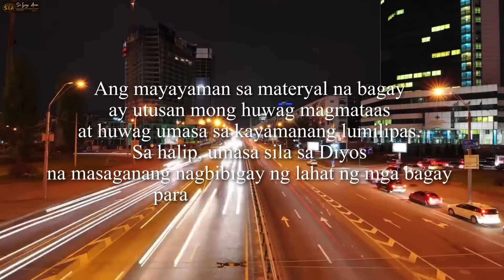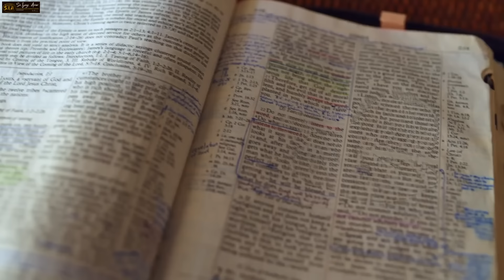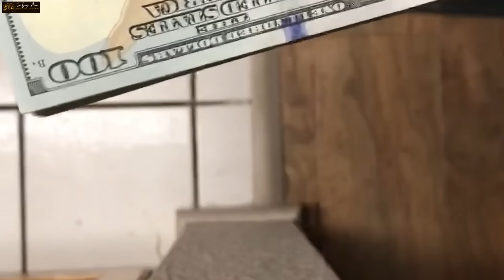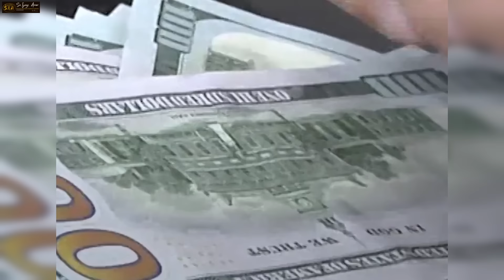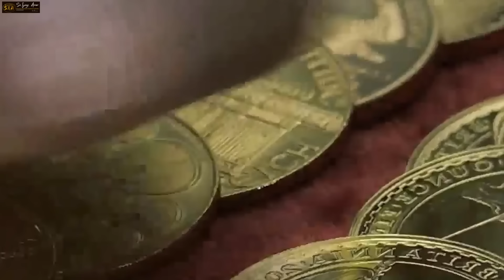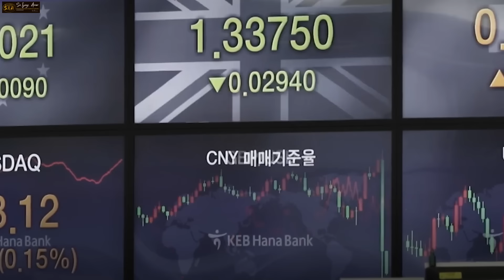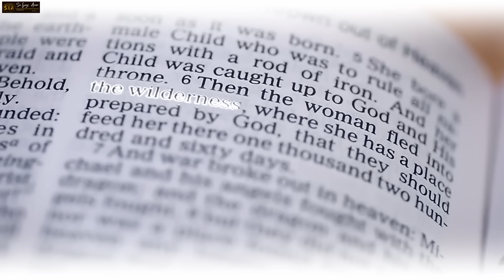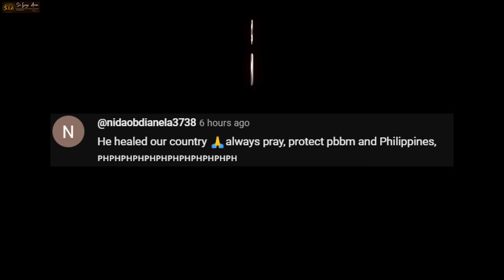PILIPINA HUMANDA! HINDI PA ITO NANGYAYARI SA LOOB NG 100 TAON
"The Great Controversy Book" - LIMITED STOCKS LEFT

❤️Mateo 24:6-7❤️
6 Maririnig na ninyo ang mga digmaan at mga bali-balita ng mga digmaan. Ngunit huwag kayong mabalisa sapagkat ang mga bagay na ito ay kinakailangang mangyari, ngunit hindi pa ito ang wakas. 7 Ito ay sapagkat babangon ang isang bansa laban sa isang bansa at babangon ang isang paghahari laban sa isang paghahari. Magkakaroon ng mga taggutom, at mga salot at mga lindol sa iba’t ibang dako.